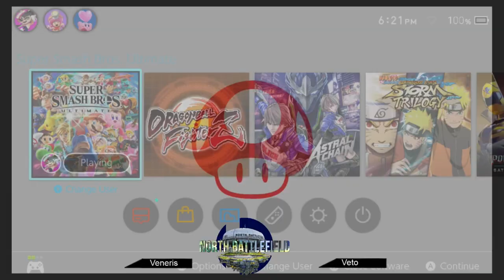Veto (Isabelle) vs Veneris (Luigi) - Losers Finals - North Battlefield Sept.